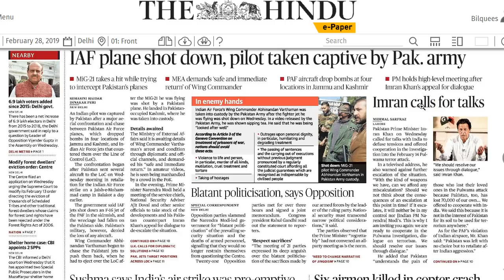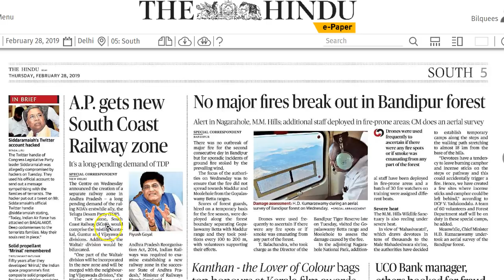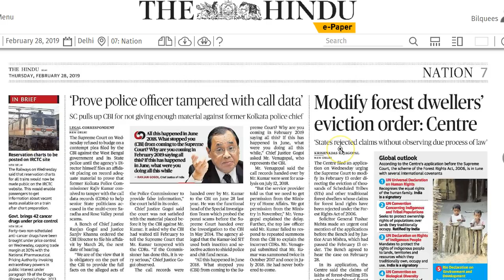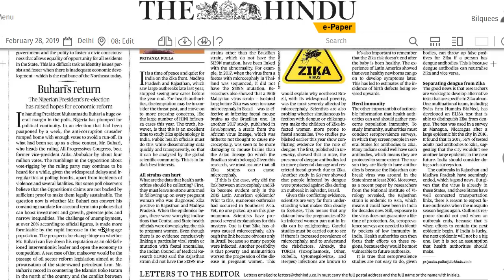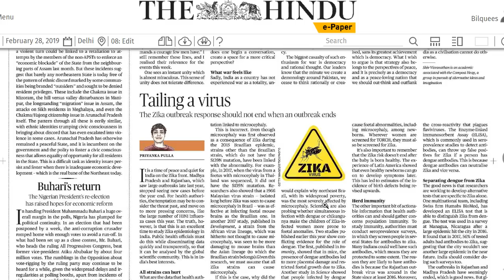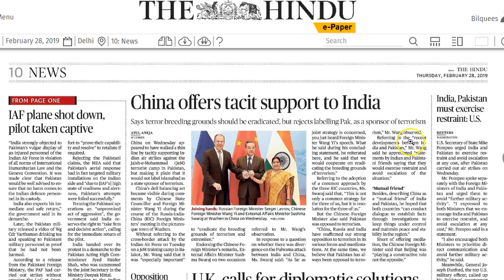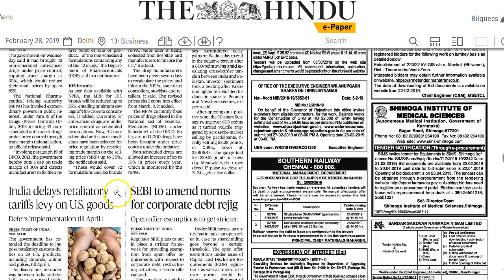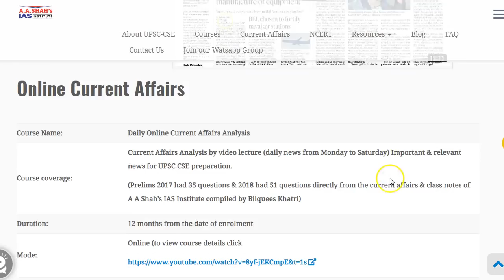28 February 2019 Current Affairs | Daily Current Affairs | IMP Headlines by Mrs Bilquees Khatri